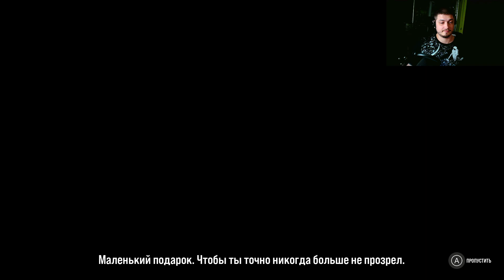Blind Fate: Edo no Yami. Душные роботы и Буйный енот. Стрим 25.09.22